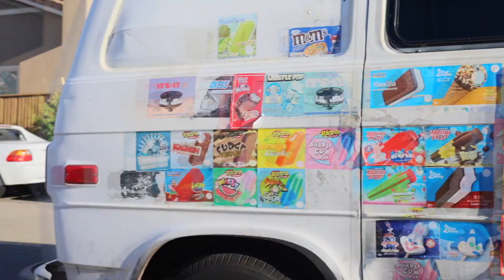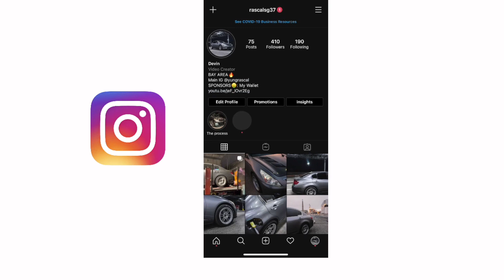IM BACKKK!!!!!!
E85 tester
GoPro I use

Edited by me the greatest 😭😭